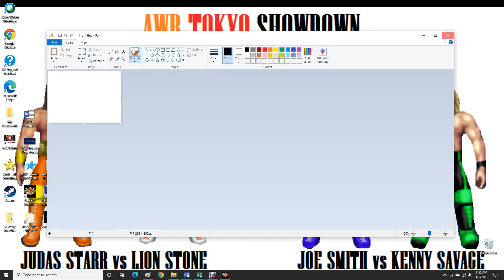AWR Match #3176 : Jason Strange & Hans Wagner vs Southern Comfort | Tokyo Showdown 2 | AWR Tag Title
AWR Tokyo Showdown 2
AWR Tag Team Title Match
4/9/2021
Tokyo, Japan
4 Star Match